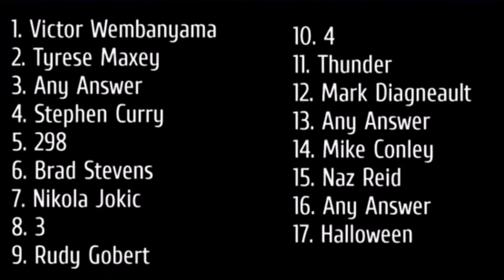Free VC NBA￼2K25 TV episode 7 answers